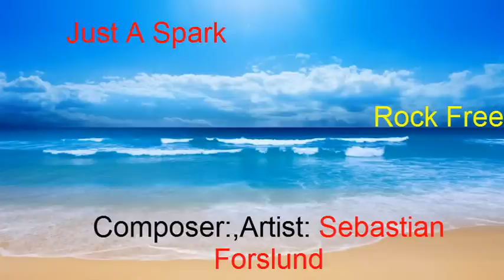Just A Spark◄Artist--Sebastian Forslund(Music Pop, ROMANTIC,Acoustic)